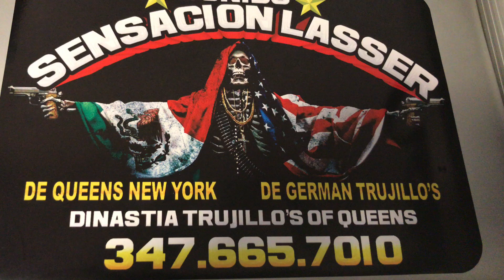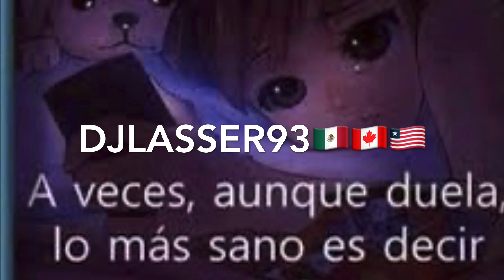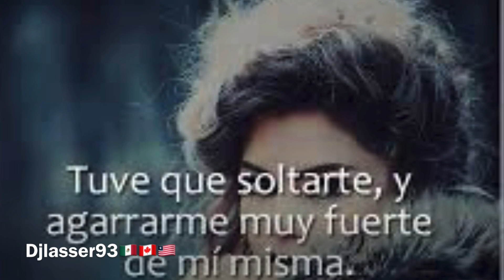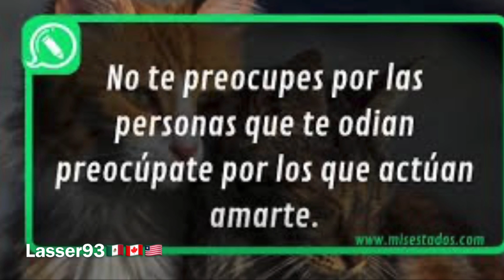Aventura mix. Los mejores éxitos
El orgullo de Oaxaca mexico el jefe de los éxitos El demonio 😈 del sabor sonido sensación lasser de germanTrujillo dinastiatrujillolasser93🇨🇦🇺🇸🇲🇽estamos en queens New York 🇺🇸🇺🇸🇺🇸 🇨🇦🇨🇦🇨🇦🇨🇦 🇲🇽🇲🇽🇲🇽🇲🇽para contrataciones al 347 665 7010 síguenos en todas nuestras redes sociales Instagram. The king stays king 👑